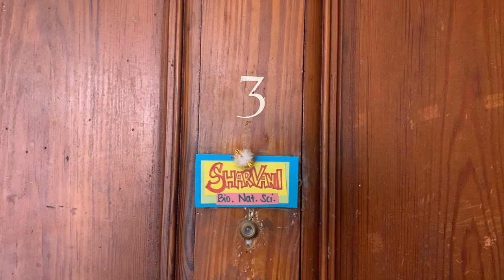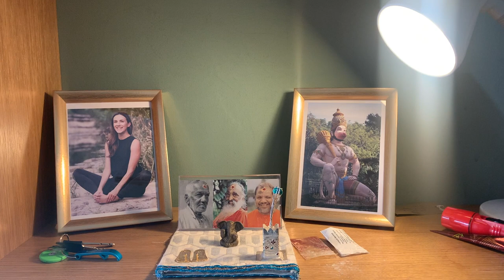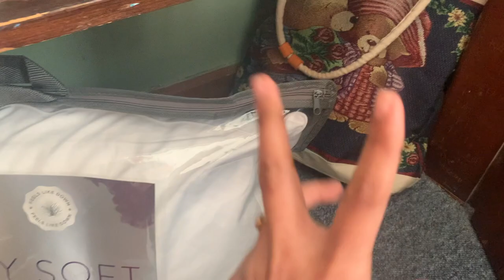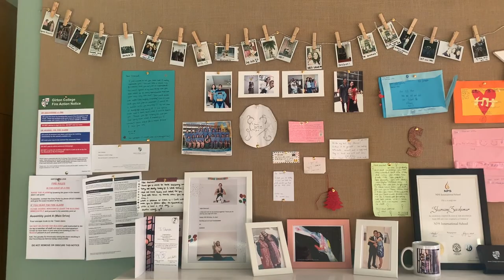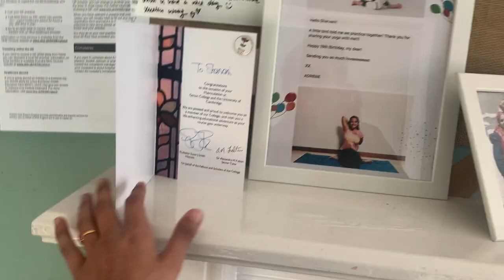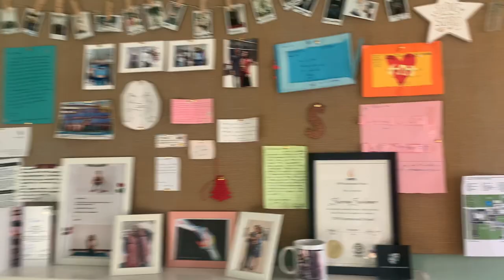MY CAMBRIDGE ROOM | *first year* at Girton College (Room Tour 2021)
I just realised the wall colour of my room is ‘CAMBRIDGE BLUE’!!! 💚💙

Ahoy mates, FINALLY here's the highly requested room tour vlog! I filmed this vlog back in December 2020 and am currently typing this from my home in Singapore. I'm so glad to be back home but I decided to edit and post this video now because I'm so dearly missing my Cambridge room. 💛
I hope you enjoyed this (very detailed) room tour, I lowkey feel exposed lol. I think this video reflects a lot about my upbringing, culture and my love for sunlight - did you manage to count how many times I mentioned something related to sunlight in this video? Lemme know in the comments down below! 😜

What elements make your living space a home to you? I'd love to know 🥰

Don't forget to follow me on my instagram @sailingwithsharvani for regular updates and DM me if you ever wanna chat or have any questions about my life at Cambridge 🥰 Take care and lots of loooveeee 💕💕💕